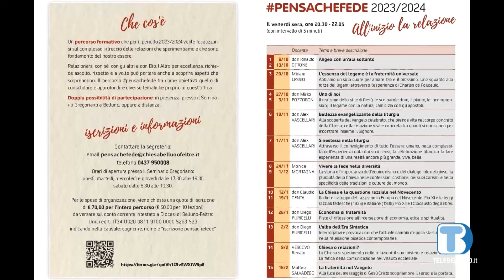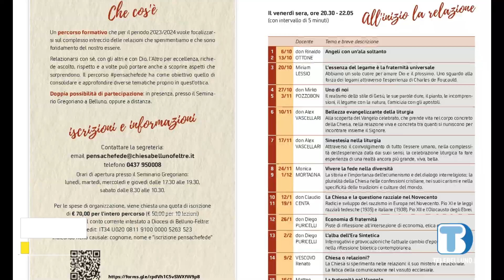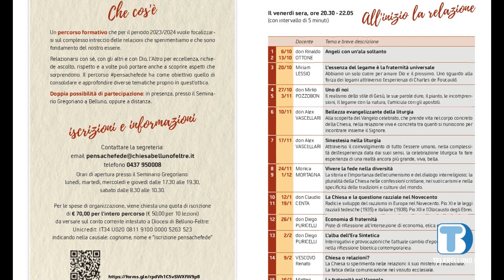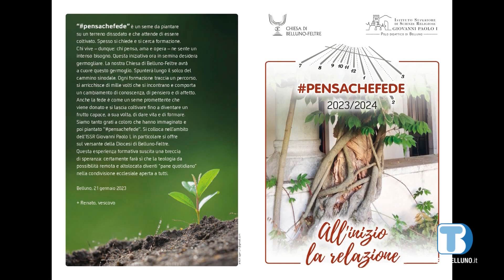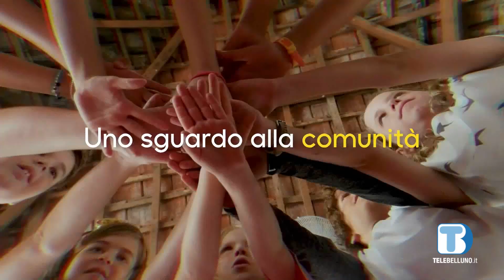Pensachefede, il percorso formativo incentrato sul tema delle relazioni